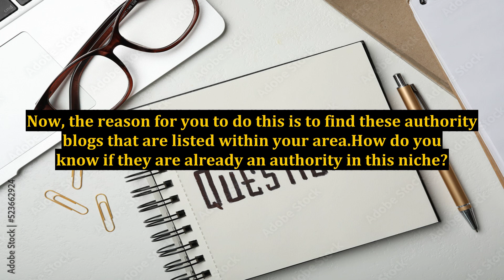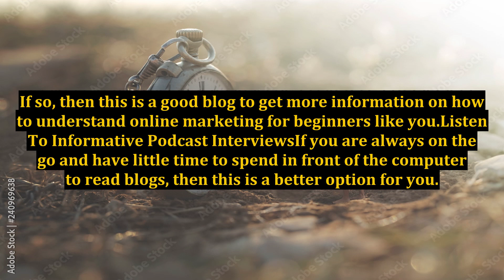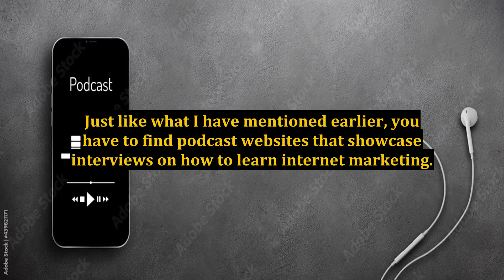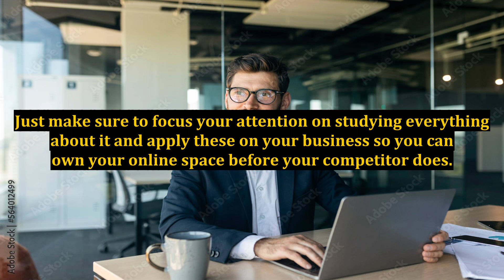Easy Ways To Learn Internet Marketing Today